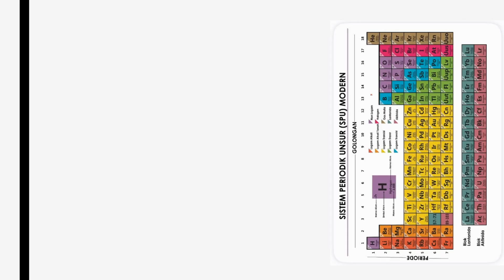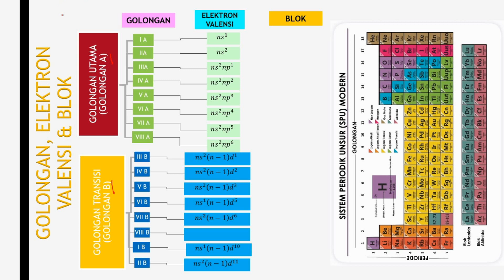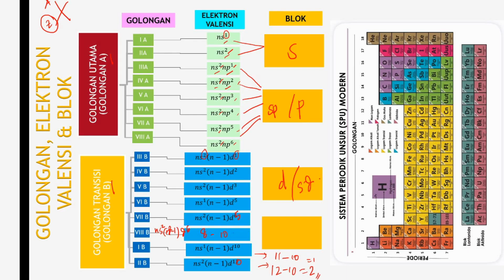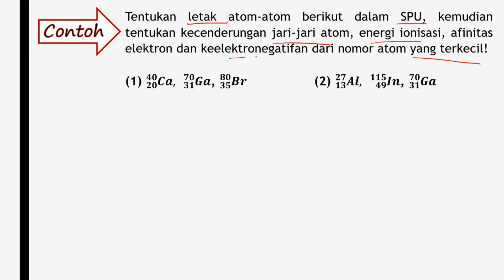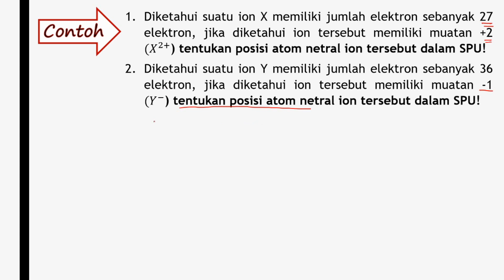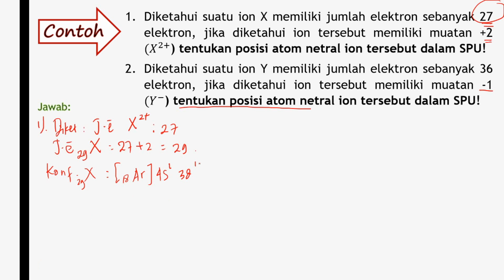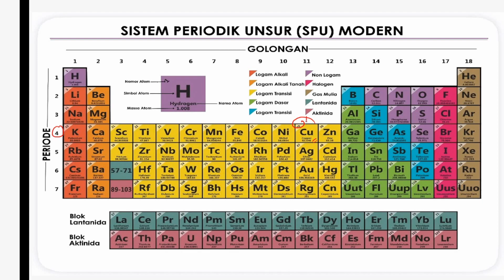Kimia Kelas X Menentukan Letak Unsur atau ion dalam SPU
Berikut adalah video penjelasan singkat tentang Cara menentukan letak unsur dalam SPU dan sifat keperiodikan unsur. Video ini dibuat untuk menunjang pembelajaran Kimia selama daring pada masa Covid 19 di kelas X MIPA Khususnya untuk siswa SMAN 7 Pandeglang.

Mohon maaf jika terdapat kesalahan konsep atau penjelasan pada video yang diunggah, dan untuk memperbaiki konten pada video ini tolong berikan komentar pada kolom komentar agar kesalahan konsep tidak terjadi.

Terimakasih telah menyaksikan video ini semoga video ini dapat membantu pemahaman saat belajar kimia.